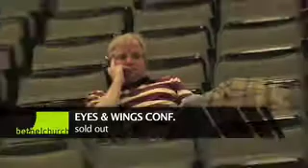The Convention Center - 02.11.07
The weekly Video Announcements video from Bethel Church for February 11, 2007.